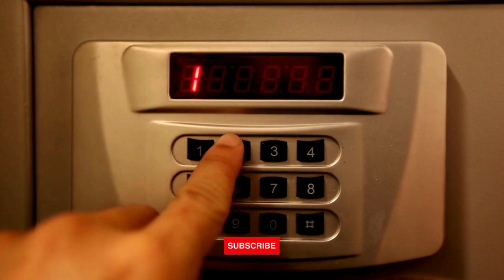Jak Coca-Cola zdominowała świat?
Jak Coca-Cola zmieniła świat? Od początków jako lekarstwo po stanie się globalnym symbolem – poznaj ciekawostki o Coca-Coli.